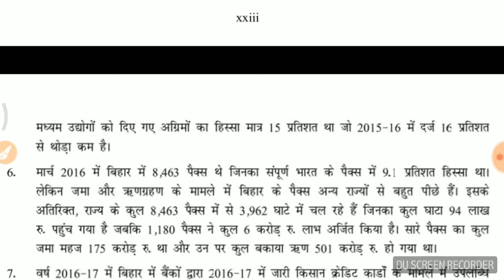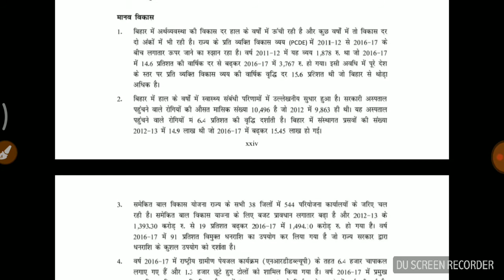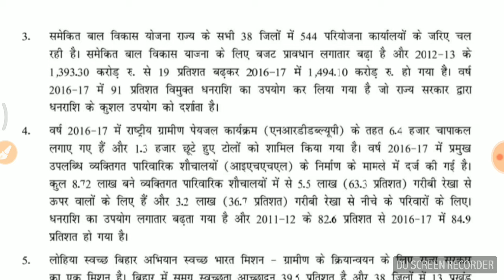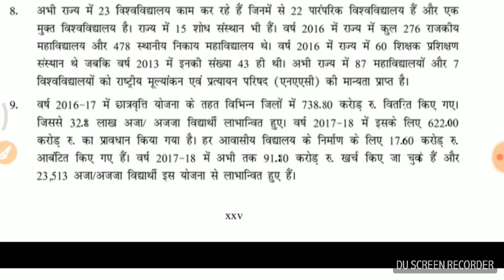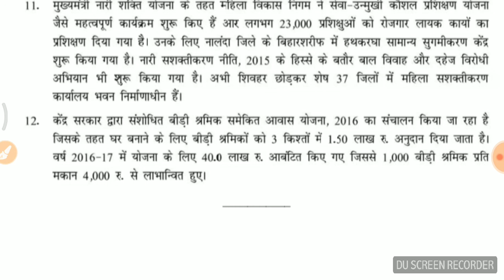बिहार का आर्थिक सर्वे 2017 - 18 के महत्वपूर्ण बिंदुओं पर चर्चा भाग-5.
Assistant section officer bihar gov.